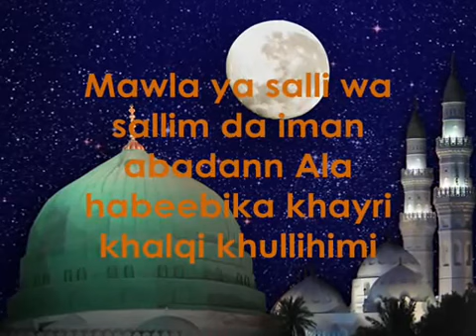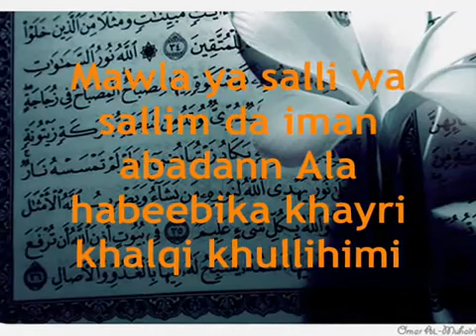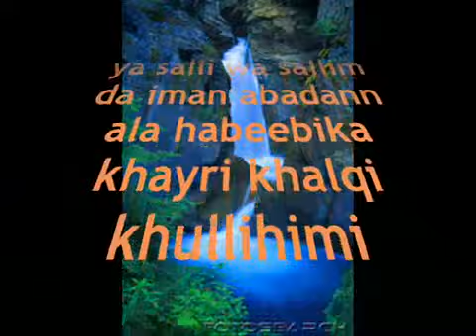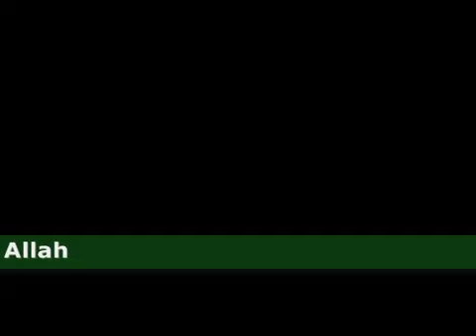MAULA YA SALLI WA SALLIM SALLALLAHU ALAIHI WASALLAM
ALLAHUMMA SALLI ALA SAYYIDINA MUHAMMADININ NABIYIL UMMIE SALLALLAHU ALAIHI WASALLAM

Durood or Darood Shareef is an invocation which Muslims make by saying specific phrases to compliment the Islamic prophet Muhammad. The Islamic view is to say durood whenever a Muslim reads, speaks or hears the name of Muhammad. Durood, which is a kind of prayer and is mentioned in hadith as well as in Qur'an, are also recited in the form of Wazifa.
Durood has various other names like Durood Sahreef, Salawat, Salat ala Nabi, Salat-un-Nabi.

Qur'anic evidence

As per Qur'an;
Allah and His angels send blessings on the Prophet: O ye that believe! Send ye blessings on him, and salute him with all respect.
— Qur'an, Sura 33 (al-Ahzab, ayah 56)
In this verse of the Qur'an, God, the Mala'ikah and the Muslims have been mentioned as sending Durood upon Muhammad. So, Durood Shareef is actually a Dua in praise of Muhammad. When God sends Durood and Salaams upon Muhammad, He is actually blessing him. When the angels and the Muslims send Durood and Salaams to Muhammad, they are actually showing God their respect for Muhammad.

Evidence of Hadith

Anas ibn Malik narrates that Muhammad said:
He who reads a single Durood upon me, Almighty Allah blesses him ten times, ten of his sins are forgiven, and he is increased ten times in stages (internally).
—Anas ibn Malik
Abd Allah ibn Mas'ud also narrates that Muhammad said:
On the Day of Qiyamah, the closest to me from among the people will be those who have read the most amount of Durood Shareef"
—Abd Allah ibn Mas'ud

In various books of Hadith like Sahih al-Bukhari, Sahih Muslim, Sunan al-Tirmidhi, Sunan Abu Dawood, Al-Muwatta, Al-Sunan al-Sughra, Sunan ibn Majah, Darmi, Sunan al-Bayhaqi and Miskhaat Shareef, certain benefits of reciting Durood are mentioned.

Below is a list of some mainly from Sahih al-Bukhari:
For every Durood Shareef that you recite, ten sins are forgiven, ten good deeds are entered into your sheet of actions and ten position are upgraded.
Allah showers ten blessings on the man who recites a Durood.
The first man who will meet Muhammed on the Day of Judgement will be that person who had recited the Durood maximum number of times in his lifetime.
Those who recite Durood in maximum number will be nearest and dearest to Muhammad in the next world.
If any one is involved in a difficulty then he must recite countless number of Durood Shareefs.
Reciting Durood Shareef eradicates poverty and hunger.
If the Sawaab of the Durood Shareef is dedicated to another person, then that person will receive the Sawaab, while the Sawaab of the reciter will not be lessened.
Reciting excessive Durood Shareef brings purity.
Reciting maximum number of Durood Shareef is full compensation of all sins.
Any one who recites excessive Durood Shareef in this world will be safe and sound in the next world.
When a prayer is made to Allah it is never accepted unless praise of Allah Ta'ala and Durood Shareef on Muhammad is first of all recited.
Those who recite Durood quite often will see Divine Light on the dark Day of Judgement.
Reciting Durood in this world is rewarding in the next.
One who recites Durood Shareef near the shrine of Muhammad is heard by him there and then alone.
Reward equivalent to a big mountain (Uhad) is given to one who recites one Durood.
Allah is Great and Almighty to forgive all sins of the reciter during the day and night when he recites Durood Shareef.
Reciting maximum number of Durood kills all hardships.
Recite Durood Shareef in countless number on Friday, as it is presented to me (Muhammad) ( p.b.u.h.).
Bad deeds of 200 years (equivalent) are obliterated if a man recites 100 Durood on Friday.
If any one recites Durood Shareef from any place, any part of the world from any distance, it actually reaches Muhammad immediately. Allah Ta'ala has appointed several Angels who are given exclusive duty to collect all Durood Shareef and present the same before Muhammad immediately.
Angels of Allah shower 70 blessings on a man who recites Durood once.
Wherever you are, from any quarter of the world, you must recite Durood as it reaches Muhammad.
If a person recites 1,000 Durood Shareef daily, he will never die unless he himself sees his place in Heaven with his own eyes.
The Durood Shareef that is recited by the person is written with a Golden Pen on a Silver tablet by the Angels. The Angels then present this Durood Shareef to Sayyiduna Rasoolullah and proclaim, "O Habeeb of Allah! The son of such and such a person has presented this gift in your majestic court".